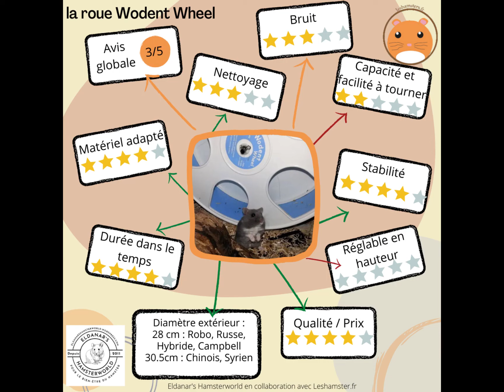La roue Wodent Wheel pour hamster